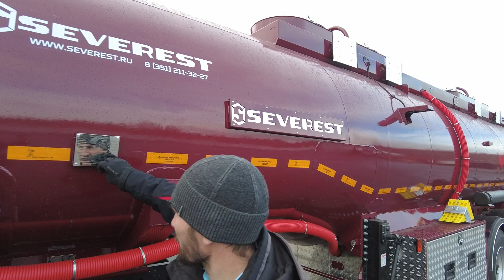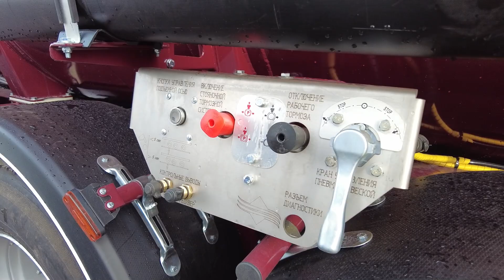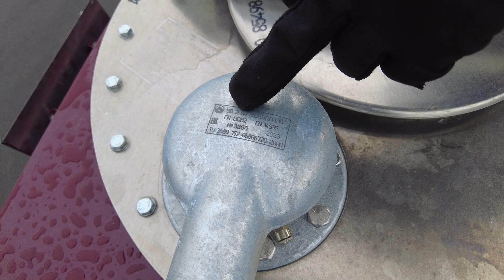Бензовоз с европейскими осями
ППЦ 32К-42ЛЛ-4 BPW SEVEREST высота ССУ 1150 мм
Код: 9096
32 м3, полуприцеп цистерна для ГСМ, безрамная конструкция, 4 секции, четырехосный, односкатный, пневмоподвеска BPW, две подъемные оси.
Полуприцеп-цистерна ППЦ 32К-42ЛЛ-4 BPW severest емкостью 32 куб м предназначен для транспортирования и кратковременного хранения светлых нефтепродуктов плотностью не более 0,86 г см3 по дорогам общего назначения.

ППЦ 32К-42ЛЛ-4 BPW SEVEREST является специализированным транспортным средством типа FL отвечает требованиям Правил перевозки опасных грузов автомобильным транспортом, Приложений А и В к Европейскому соглашению о международной дорожной перевозке опасных грузов – ДОПОГ (ADR), ГОСТ 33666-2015, ГОСТ Р 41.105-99.